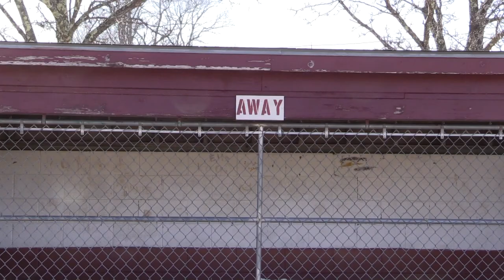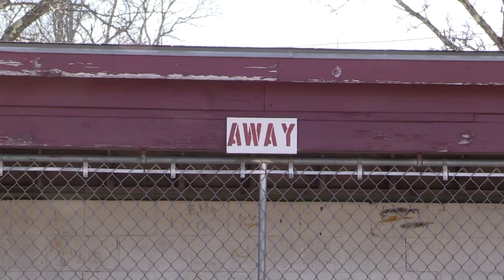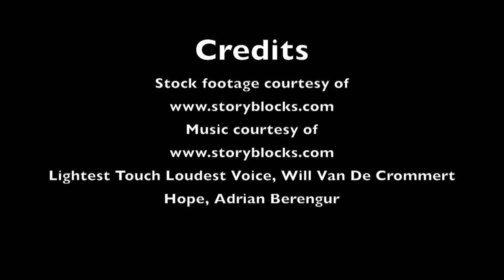Fall of America's Pastime (documentary)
Produced by Jacob Moody

This documentary takes a look at why the interest of baseball has gone down. Many people still like the sport of baseball but want to know why less people are watching these days.

Jacob is a senior at West Bridgewater Middle Senior High School and this was her final production in her Documentary Production class.